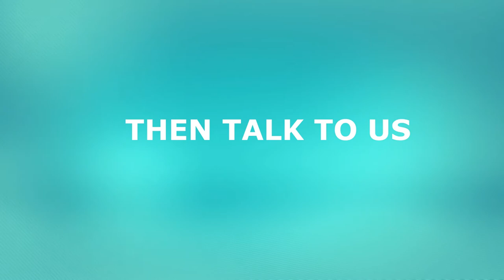Whiplash Treatment Provo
In this video you are going to learn about the benefits of choosing Muscle IQ.  We offer new solutions to improve performance and fix your pain problems... that are only available at our physical therapy clinic in Provo.  Through a unique combination of advanced physical therapy, nutrition, and physical assessment, the professional and friendly staff at Muscle IQ will find your weakest link and work with you to fix it.

Muscle IQ provides cutting edge Physical Therapy Provo, Orem and all of Utah Valley. The Physical Therapists of Muscle IQ will teach you how to improve your condition so that you will achieve long-term health benefits. We examine each individual and develop a individualized treatment plan to promote your ability to move, reduce pain, restore function, and prevent disability.

Muscle IQ
3549 North University Avenue, Suite 100
Provo, Utah 84604